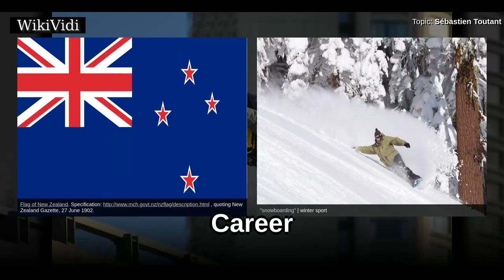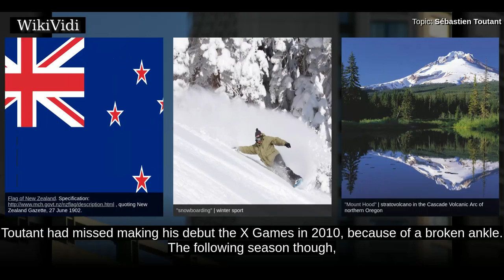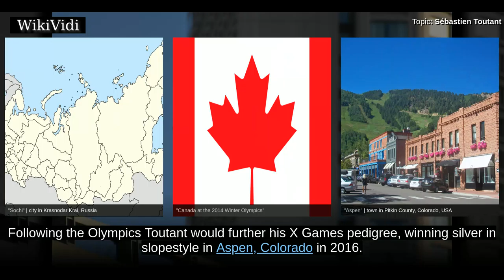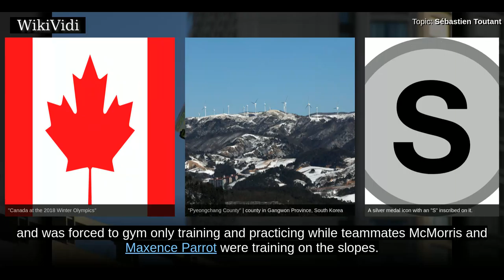SÉBASTIEN TOUTANT - WikiVidi Documentary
Sébastien Toutant is a Canadian snowboarder. He is reigning Olympic champion in the men's big air snowboarding event which made its debut at those games. Toutant was twice the gold medal winner in slopestyle at the X Games in 2011 and 2013. He has won an additional two silver medals plus a bronze in slopestyle and big air events at the X Games bringing his total medals in the competition to five.

Copyright WikiVidi.